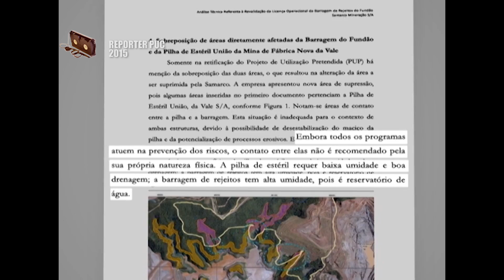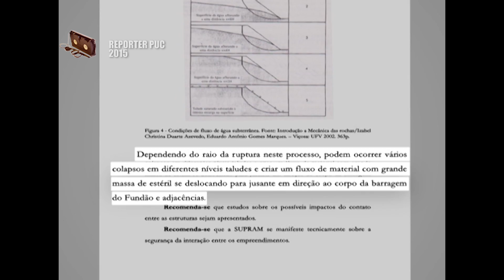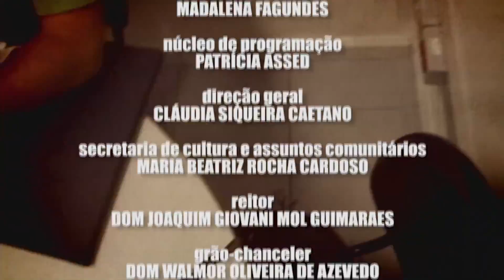Memória PUC TV - 11/11/2016 - Um ano do Desastre de Mariana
Depois de um ano do desastre em Mariana, o Memória PUC TV resgata uma história que não pode ser esquecida.